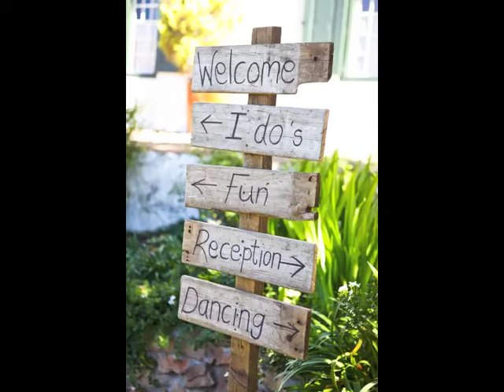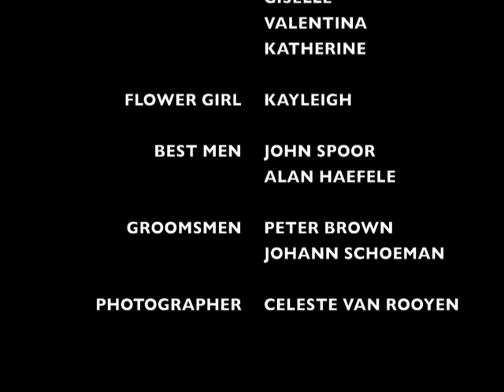Olia and Peter de Villiers BY CELESTE VAN ROOYEN PHOTOGRAPHY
: CELESTE VAN ROOYEN PHOTOGRAPHY PRESENTS
wedding day of pete and olia